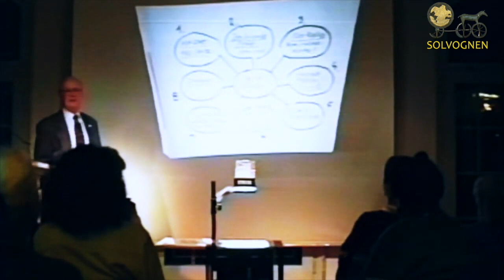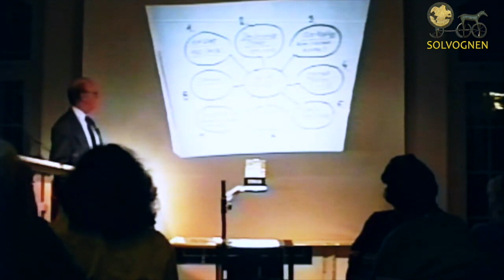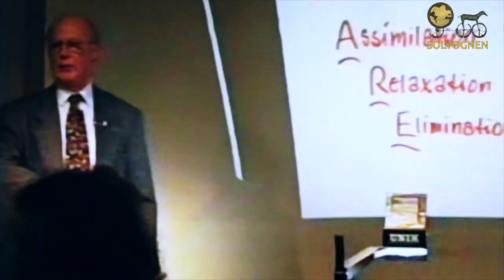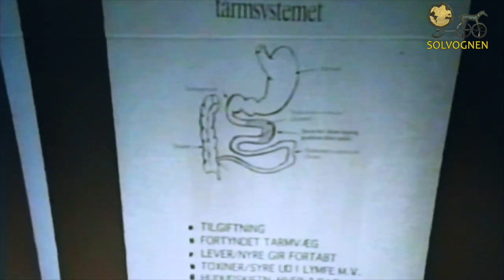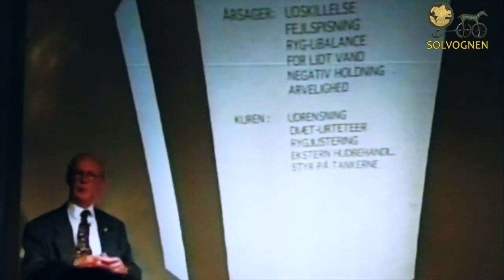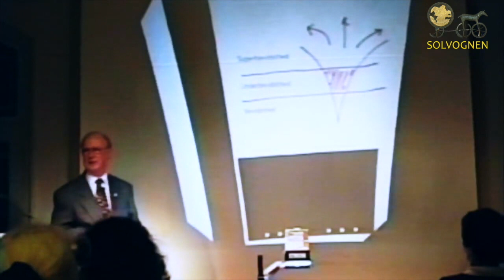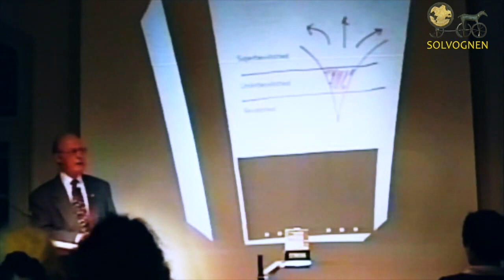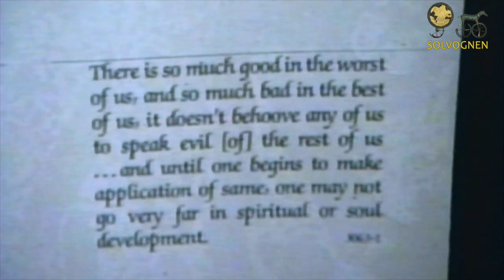Tæt på Edgar Cayce . Af Ove Nørgård Mikkelsen. Optaget i Solvognen 1998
Edgar Cayce er utvivlsomt vort århundredes bedst dokumenterede clairvoyante fænomen.
Fra mere end 14.000 readings er der i dag overbevisende tilgængelig viden om vort helbred, om sygdomme og veje til helbredelse og sundhed.
Om reinkarnation og vore tidligere liv.
Om drømmes betydning, psykiske fænomener, spirituel udvikling, meditation, glemte civilisationer og forudsigelser om fremtiden for os og kommende generationer.